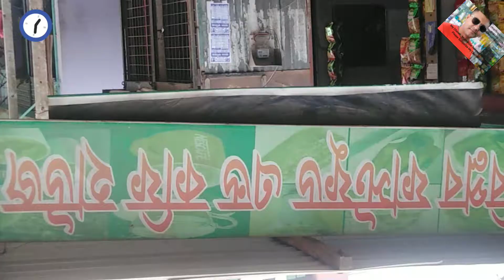কাসিমপোর বাজারের বিপ্লব ভাই এর চা নবাবগঞ্জ এর সেরা চা February 1, 2021 Nobabgonj Kashimpor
Nobabgonj,  Kashimpor bazarer biplob vai er bikharo cha